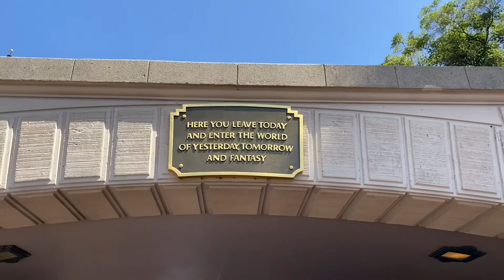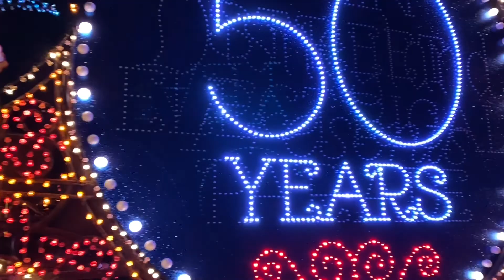Serna Family at Disneyland, 2022.